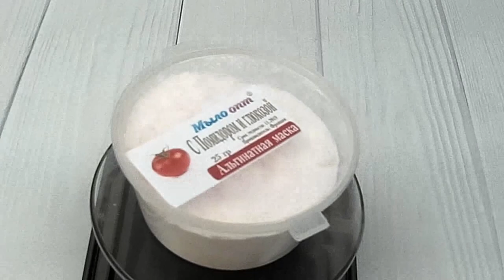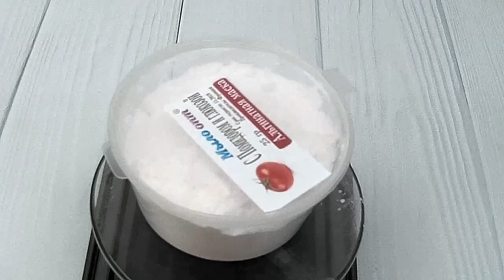Видео обзор Альгинатная маска с Помидором и глюкозой от магазина Мыло Опт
Купить Альгинатная маска с Помидором и глюкозой оптом и в розницу можно тут👇👇👇👇